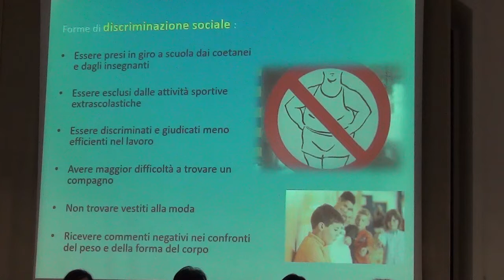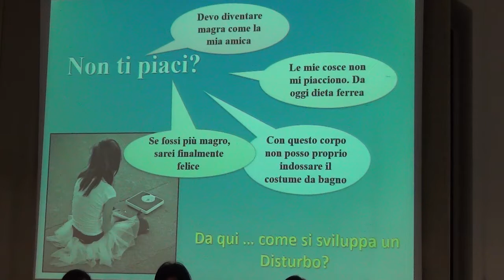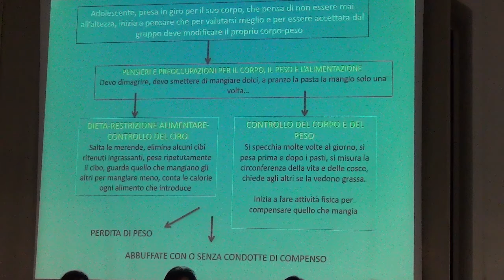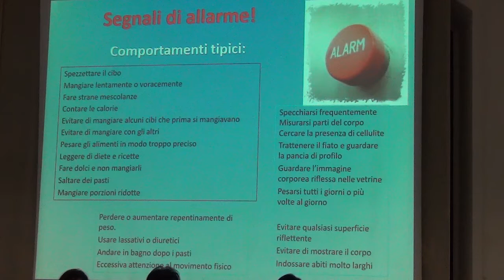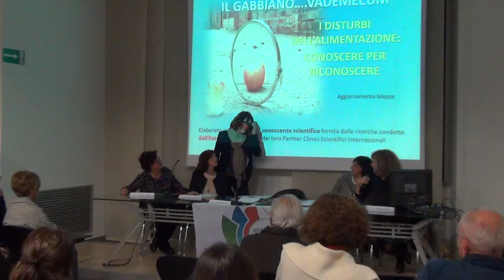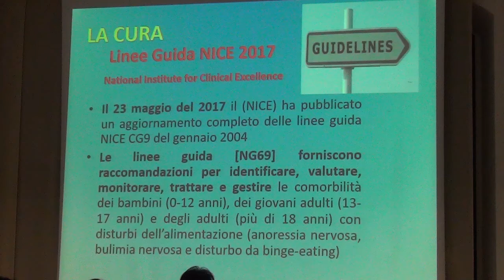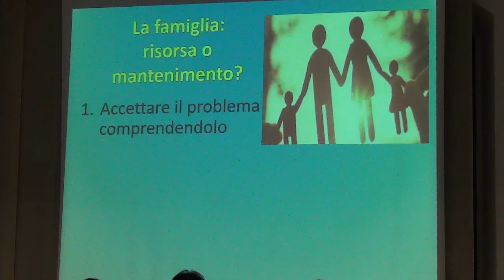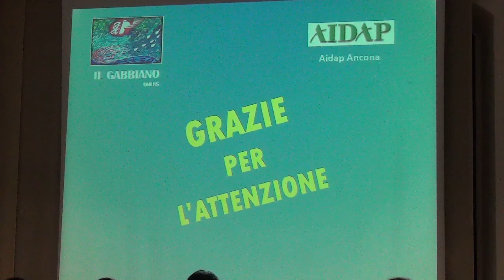Culturattiva 3/4 I disturbi dell'alimentazione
Sono circa 40mila i marchigiani che soffrono di disturbi alimentari «e anche a Falconara ci sono casi molto gravi». A spiegarlo è Maurizio Ulisse, presidente dell’associazione Culturattiva 2014, che in collaborazione con il Comune di Falconara ha organizzato per la serata di venerdì 26 ottobre, alle 21 al Centro Pergoli, un convegno dal titolo ‘I disturbi dell’alimentazione: conoscere per riconoscere’. «Lo scopo – spiega ancora il presidente Ulisse – è quello di portare a conoscenza della popolazione l’entità del fenomeno, illustrare quelli che sono i sintomi, indicare i centri a cui rivolgersi. I disturbi dell’alimentazione possono manifestarsi sin dall’adolescenza e, stando alle ultime statistiche, affliggere persone fino ai 40 anni, un’età che si è allungata rispetto al passato. Anche gli uomini possono soffrire di disturbi alimentari». Il tema é stato affrontato insieme agli esperti dell’Aidap, Associazione italiana disturbi dell’alimentazione e del peso, che saranno introdotti da Maurizio Ulisse, Antonella Cionchetti e Agata Giuliodori dell’associazione Culturattiva 2014.“  Anoressia, morì a 22 anni: la testimonianza della mamma nella serata con gli esperti„ Hanno preso la parola le relatrici, l’endocrinologa e psicoterapeuta Silvia Filipponi, la psicoterapeuta Lucia Piccinini (entrambe specialiste nel trattamento dei distrubi dell’alimentazione e del peso dell’Aidap). Ospite della serata Sabrina Cantori, fondatrice dell’associazione ‘Il gabbiano onlus’ di Osimo e madre di Elisa Caimmi, la bellissima 22enne osimana morta nel 2014 a causa di disturbi legati all’alimentazione. Della serata  é stato girato un video che verrà messo in rete, per diffondere il più possibile la conoscenza di disturbi come la bulimia e l’anoressia.  «La nostra amministrazione – commenta il vicesindaco di Falconara – è sensibile alle tematiche riguardanti la salute dei cittadini ed a tal fine penso sia importante puntare sulla prevenzione, quindi apprezzo iniziative di questo calibro. Ringrazio pertanto l’associazione Culturattiva 2014 che ha organizzato la serata e auspico una futura collaborazione che possa coinvolgere le scuole e le famiglie».“